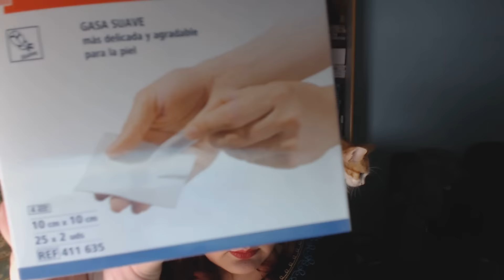Castración / Esterilización de Pixel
Por cada 2 amigos que se suscriban a través del link, a mi me regalan una caja valorada en 24,95€, y por cada amigo me dan 500 points canjeables por descuentos en mis siguientes cajas.